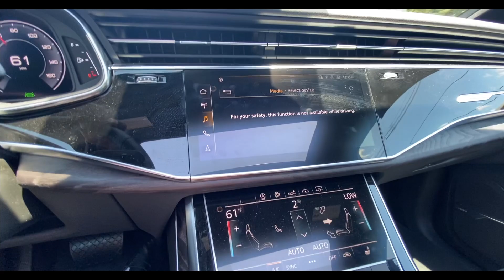I TEST DRIVE A 2020 AUDI Q7😱🏎💨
YERR WASSUPPP BPG🎒, IS YA BOYY BACPAC TAY!!!
IM HERE WITH ANOTHER BANGER!! ENJOY THIS VLOG.. CAUSE TOMORROW I GOT SOME HEATTT!!!